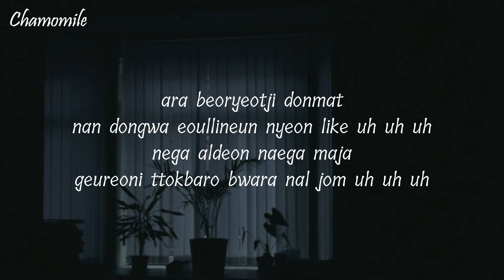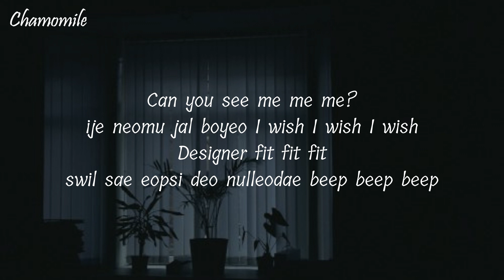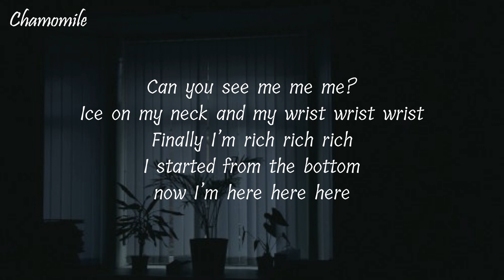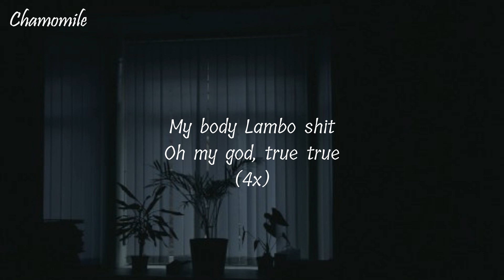미란이(Mirani) - Lambo! (feat. UNEDUCATED KID) (Prod. BOYCOLD) | Lyrics ROM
Miranni - Lambo! (ft. UNEDUCATED KID) (Prod. BOYCOLD)

Can you see me me me?
이제 너무 잘 보여 I wish I wish I wish
Designer fit fit fit
쉴 새 없이 더 눌러대 beep beep beep

바닥에서 굴러왔으니 겁이 없어 난 매일이 cheeze
버릇처럼 달려 like Lambo 날 따라 하다가 넌 삐끗

My body Lambo shit
Oh my god, true true

알아 버렸지 돈맛
난 돈과 어울리는 년 like uh uh uh
네가 알던 내가 맞아
그러니 똑바로 봐라 날 좀 uh uh uh
빈 통장에는 벌써
억 나는 헉하고 놀라 uh uh uh
촌티 나던 미란이
이제는 연예인 다 됐네 uh uh uh

밑바닥에서 올라온 소녀 어디까지 올라가니
너무 빠르지 빨라 난
말해도 몰라 넌 멀미가 쏠려 참아내는 중

난 이제 하고 싶은 걸 해 마치 내 Tic Tac
목을 쪼아도 돈 벌리니 안 할 이유 없지
My body Lamborghini 당겨 full

기초수급자 출신에 루이비가 어울리는 놈
like woo woo woo
백 원짜리엔 이순신
십만 원짜리 지폐에는 딱 김성우
만약 내가 랩을 안 했다면
나는 이미 들어가 있어 교도소
이젠 하다 하다 다섯 살짜리가 나를 아네
내 기분은 마치 뽀로로

My Rollie don’t tic tac 쌓아 올려 지폐
Skrt off in my drop top I don’t wear no seat belt
돈을 벌어 쉽게 bitches suck my 밑에
만약 내게 깝치면 넌 변해버려 시체
고기도 먹어본 놈이 먹어
돈도 벌어본 놈이 벌어
내 손목 위를 보면 눈이 멀어
I be flexin’ all designer 거리를 runway처럼 걸어
현재 내 몸에는 스웩이 꽉 차 갖고 넘쳐흘러

Ice on my neck and my wrist wrist wrist
Finally I’m rich rich rich
I started from the bottom
now I’m here here here
I’m livin’ too fast
내 시간은 너무 빨라 마치 Lamborghini
내가 안 될 거라 했던 너희 말들은
인제 보니 개소리

'Chamomile'